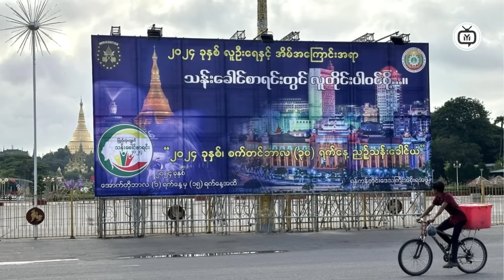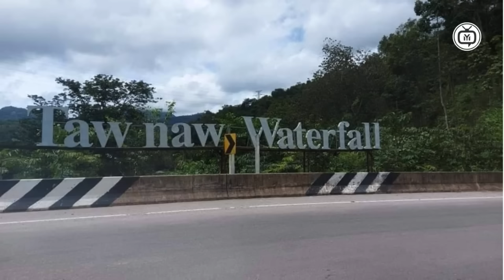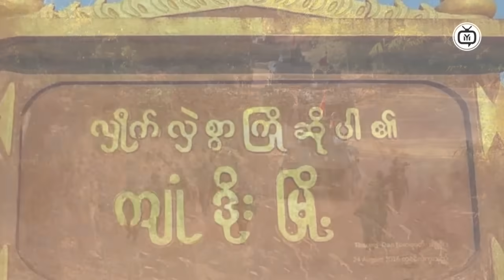Myanmar Military Dictator EXPOSED in Shocking Footage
In this eye-opening video, we unveil shocking footage that exposes the true nature of the Myanmar military dictator in 2024. Witness the stark realities faced by the people of Myanmar as we delve into exclusive clips that reveal the oppressive regime's actions and the impact on innocent lives. This compelling content aims to raise awareness about the ongoing struggles in Myanmar and the urgent need for international attention and action. Join us as we uncover the truth behind the headlines and shed light on the fight for democracy and human rights in the region.
Time Code
0:00  Intro
0:10  Myanmar News
1:00  Myanmar News
2:30  News